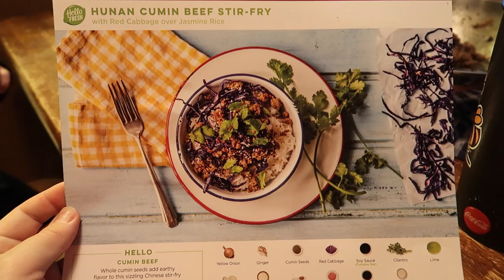😵SUPER SOUR!!!🍋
2013:(coming soon)
2012: (coming soon)

MAILING ADDRESS:
DYCHES FAM
51 W CENTER ST STE 235